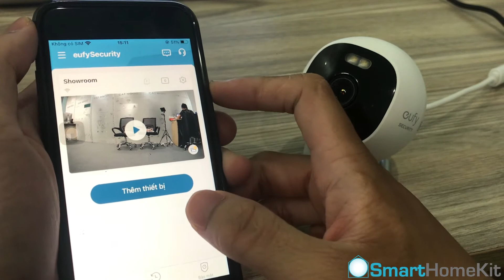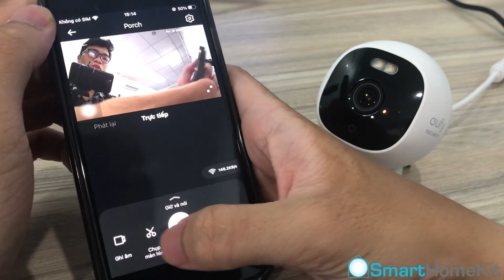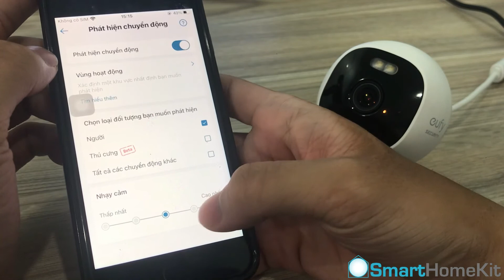Hướng dẫn cài đặt nhanh Camera Eufy 2K C24 Outdoor - camera an ninh đế nam châm kết nối WiFi rõ nét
Eufy luôn nổi tiếng với dòng thiết bị camera thông minh chất lượng ghi hình lên tới 2K và tích hợp các chức năng như ghi hình đêm, cảm biến chuyển động, báo động, điều khiển với giọng nói Google hoặc Siri,..
   Nay đến với Eufy Outdoor C24 2K - một phiên bản camera ngoài trời với đế từ tính nam châm - sẽ là một lựa chọn đáng cân nhắc cho việc sử dụng camera ngoài trời.

►Hy vọng Video Clip đã mang đến thông tin bổ ích cho các bạn.

-00:00 Cài đặt mới Camera Eufy C24 2K outdoor
-02:10 Hình ảnh ghi hình của Camera Eufy C24 2K outdoor